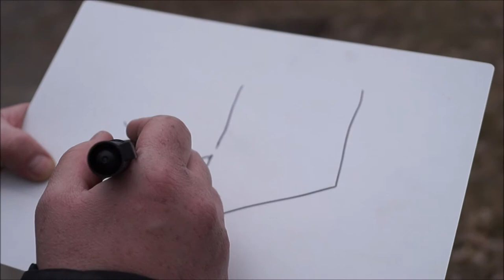Строим каркасный дом. Кровмонтаж. (День 1.)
Первая серия вводная и ознакомительная! Строительство каркасного дома, монтаж кровли, вставка окон, утепление перегородок - всё это предстоит сделать в данном проекте Кровмонтаж. Но сначала, нужно демонтировать старую крышу и фронтоны. и